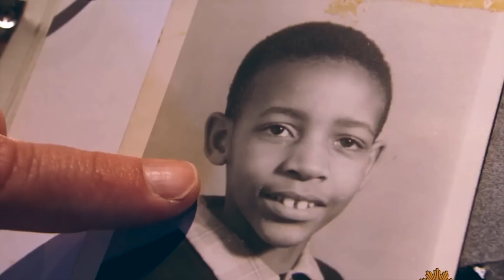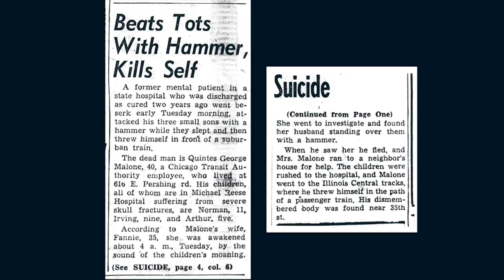Душещипательная история Нормана Мелоуна, человека с тяжелой судьбой.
Норман Мелоун, человек с очень тяжелой судьбой, которая не пощадила его в детстве, наградив отцом-тираном, который однажды ворвался в спальню к спящим детям и жене и покалечил их молотком. Норман с болью вспоминает эти моменты и с еще большей тяжестью живет с этим. Однако вопреки всему он продолжал делать,то, что он любит и в конечном итоге воплотил свою мечту.